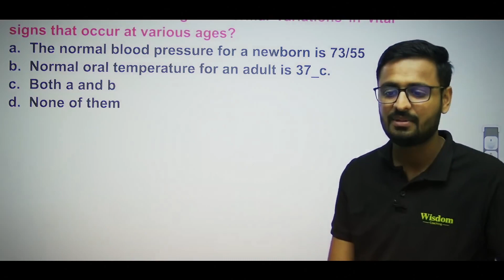Happy Birthday Nitin Sir 🥳🎉🥳